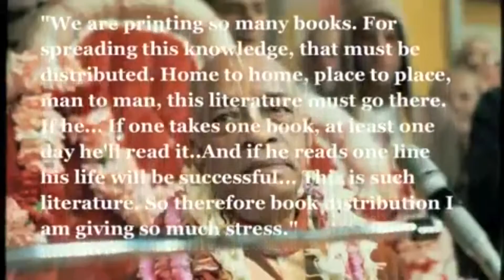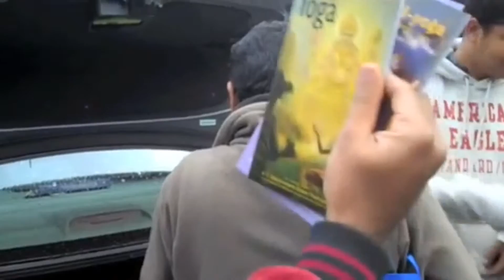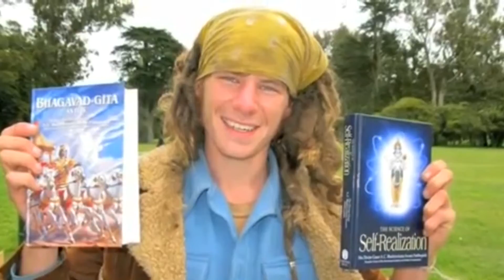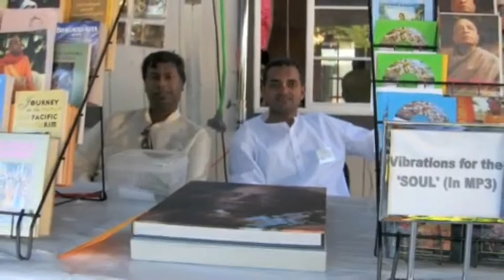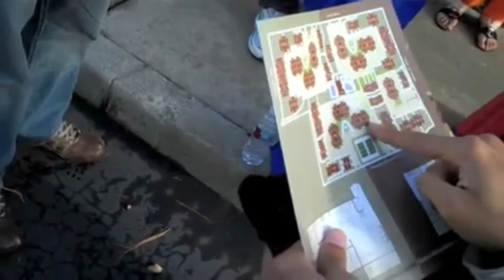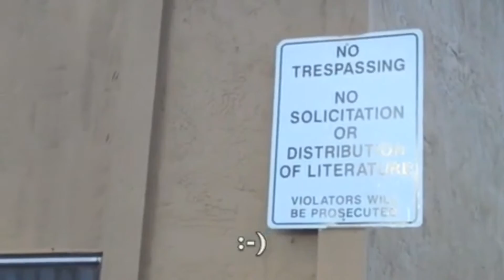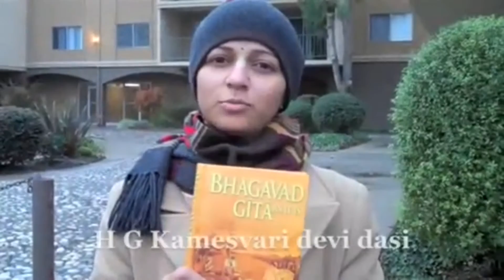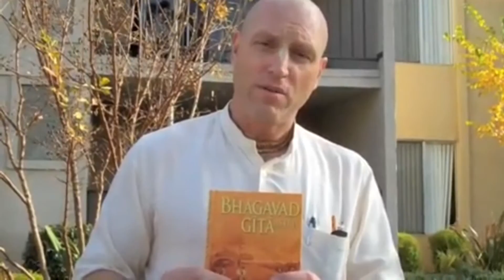Sankirtan Book Distribution message, H G Vaisesika Prabhu